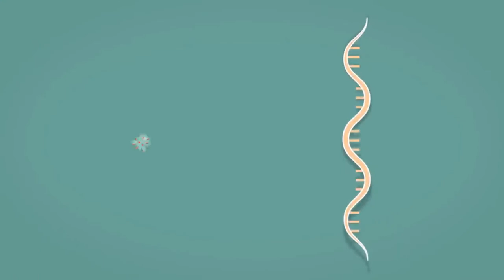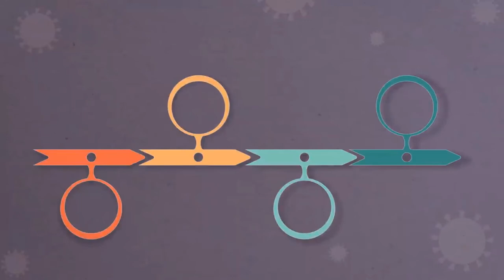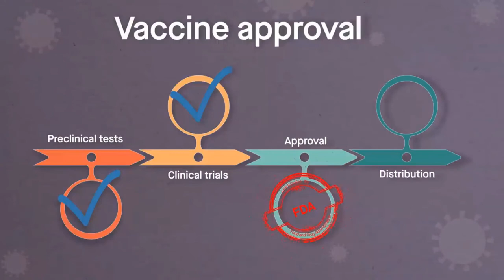China's Clover Vaccine || 100% Effective against Delta, Gamma, Mu Variants | YouTube Wikipedia || YW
Clover Biopharmaceuticals, Ltd. (Clover), a global clinical-stage biotechnology company developing novel vaccines and biologic therapeutic candidates, today announced that its wholly-owned subsidiary, Zhejiang Clover Biopharmaceutical, Inc., received a Pharmaceutical Manufacturing Permit from the Zhejiang Medical Products Administration for the production of Clover’s protein-based COVID-19 vaccine candidate at its facility in Changxing, Zhejiang province, China .